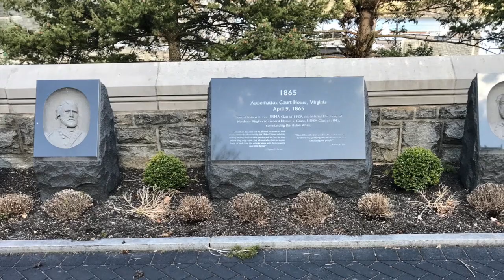The Corps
Scenes from the United States Military Academy, Spring 2020. Music compliments of the West Point Glee Club.